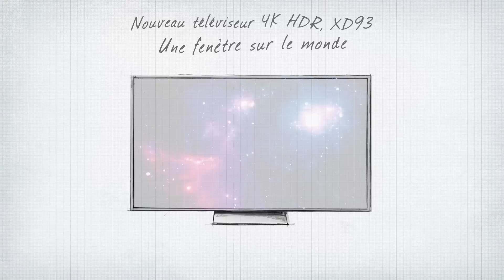La nouvelle TV 4K HDR - BRAVIA XD93 - Une fenêtre sur le monde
Le TV BRAVIA 4K HDR XD93 représente une réelle avancée en terme  de qualité d’image. Avec la technologie HDR, profitez d’images plus vraies que nature.
Nous avons discuté avec les ingénieurs qui ont conçu le XD93 pour découvrir comment ils ont réussi à reproduire une image aussi exceptionnelle et réaliste, donnant l’impression d’être littéralement plongé au cœur de l’action.